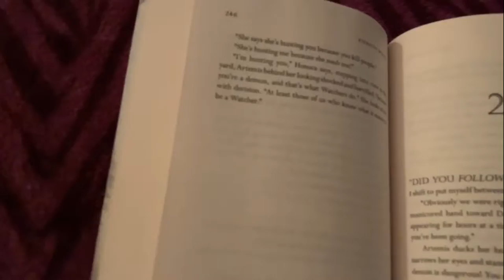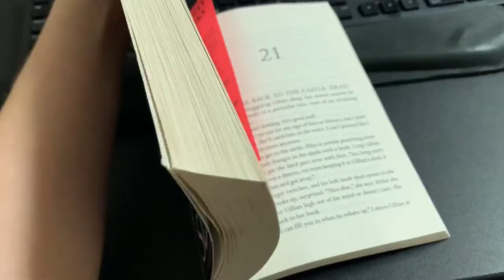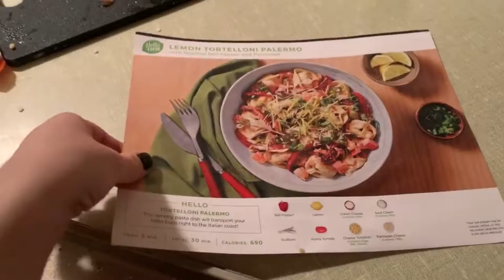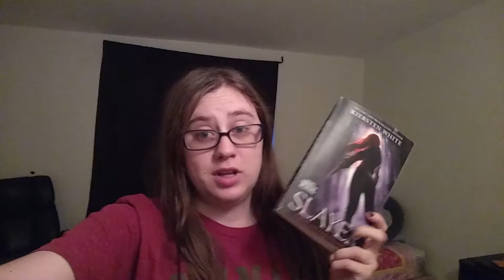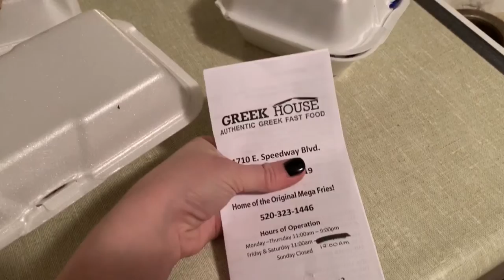Spookathon 2019 Days 2-3 Vlog